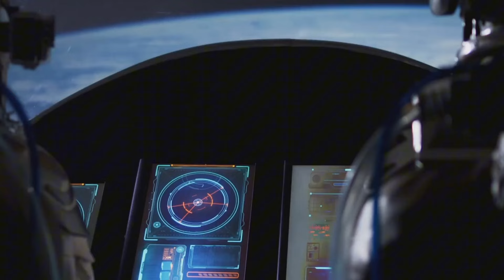Elon Musk just revealed Starship V3 will be at least 15 meters longer...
In a major update from SpaceX, Elon Musk has announced that the upcoming Starship V3 will be significantly larger, with the new design adding at least 15 meters in length. This bold move is set to revolutionize space travel, providing even more capacity for missions to the Moon, Mars, and beyond. Learn about the exciting new features and how this change will impact the future of interplanetary travel. Could this be the game-changer SpaceX fans have been waiting for?_________________________________________________________________

🇺🇸 About Elon Musk insider
🎥 Videos about Elon Musk, SpaceX, Tesla and more
🎨 Written, voiced and produced by Elon Musk insider

Here's a video about space x and space travel look for the latest updates about the mass mission or the space ship: playlist space x

Revealed: how Elon Musk starts or al company,s od Elon Musk from starlink ,Tesla,space x,neuralink or the boring company check the latest news updates about Elon Musk

Learn about Tesla and Tesla controversies watch the new updates about Tesla updates from Tesla model 3 or model x and of course the cyber truck the electric cars beast

➟ Intention: 'No Narratives' does not aim to defame or discredit any individuals or organizations. The goal is to encourage thoughtful discussion and critical thinking.
➟ Non-endorsement of Violence: 'No Narratives' does not condone or promote any violent actions mentioned. These are included only for context.

➟ Elon Musk insider does not have the intend to slander or discredit any of the persons mentioned.